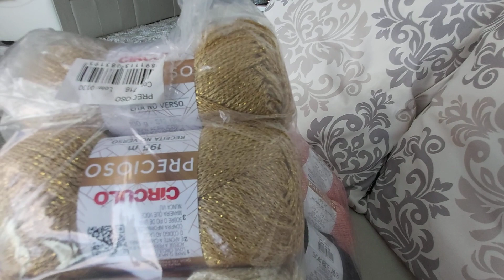FIO PRECIOSO DA CÍRCULO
Conheça o mais novo lançamento da Círculo para o Inverno 2021. Precioso, o fio que é uma jóia.